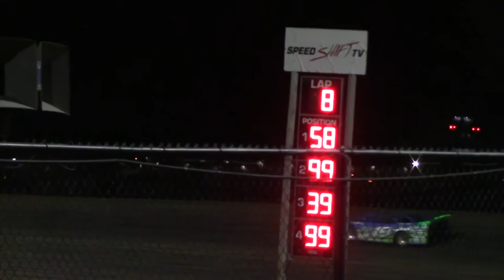Marshalltown Late Model Heat 2 4//2618